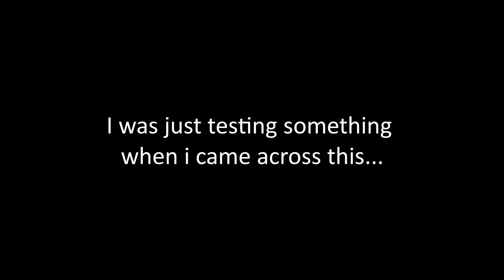No no no noooo! - Foxhole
I tried

Like and Sub for trying